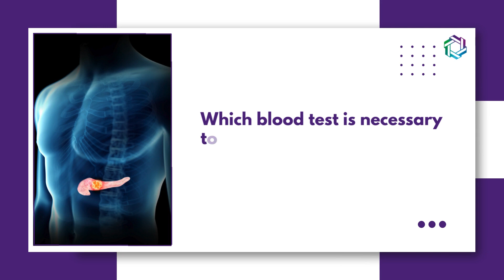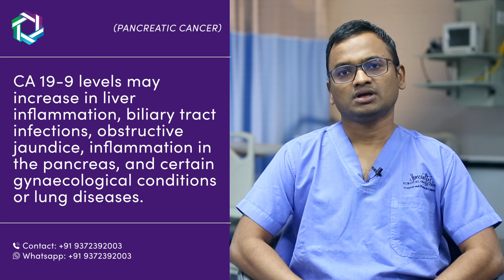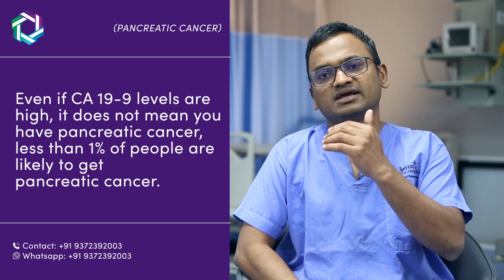[CA19-9 & Pancreatic Cancer] Crucial Blood Test for Pancreatic Cancer Diagnosis | Dr Praveen kammar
In this video, Dr. Praveen Kammar (Surgical GI & Gynec Cancer Oncologist, Mumbai) discusses Which Blood Tests are necessary for the diagnosis of Pancreatic Cancer.

 CLINIC LOCATIONS : (A) Borivali Health Care, Lancelot Apartments, A wing, 4th floor, 401, Swami Vivekananda Rd, Shastri Nagar, Sumer Nagar, Borivali West, Mumbai, Maharashtra 400092

 (B) SSO Hospital, ABOVE Bellevue Multispecialty Hospital, New Link Road, 2 floors, Opp. D.N. Nagar Metro Station gate no 3, Next to Audi Showroom, New Link Rd, opp. Star Bazaar Extension, Andheri West, Mumbai, Maharashtra 400053

0:00 Introduction

0:22 What is Pancreatic Cancer?
Pancreatic Cancer is one of the most dangerous cancers.
Most of the time, the diagnosis of cancer occurs at a later stage.
Very few patients are in situations where curative treatment is possible.

0:49 Which Blood Tests are necessary for the diagnosis of Pancreatic Cancer?
In Pancreatic Adenocarcinoma, CA-19-9 is a tumor marker used for the identification of Pancreatic Cancer.
It is important to know that the CA-19-9 marker also increases in some other cancers.

1:42 In what other conditions does the CA-19-9 level increase?
Liver Inflammation
Biliary Tract
Obstructive Jaundice
Pancreatic Inflammation
Lung Infection
Therefore, an increased level of CA-19-9 does not necessarily mean Pancreatic Cancer. Only 1% of patients out of 100 have a chance of cancer whose CA-19-9 level is high.

3:01 Where is CA-19-9 used?
It is used when there is a consideration that the patient might have cancer.
It is used in patients whose cancer is in advanced stages.

3:45 Conclusion
The CA-19-9 blood marker is an important blood marker for the identification of Pancreatic Cancer.
However, it is not a definitive marker for Pancreatic Cancer. Other tests should be performed for confirmation.

About Dr. Praveen Kammar
Dr Praveen Kammar is a surgical oncologist practising in the city of Mumbai.
He completed his MCh course in surgical oncology from the reputed Tata Memorial Centre, Mumbai, one of the premier cancer care centres in the country.  He also holds a fellowship in Colorectal surgery from Yopnsei cancer centre, Seoul, South Korea. Dr Praveen’s main area of focus is colorectal and GI oncology, Gynecological cancers, minimal access surgeries for abdominal and thoracic malignancies, transanal surgeries, and sphincter-saving surgeries for rectal cancer, cytoreductive surgeries, and HIPEC for advanced abdominal cancers.